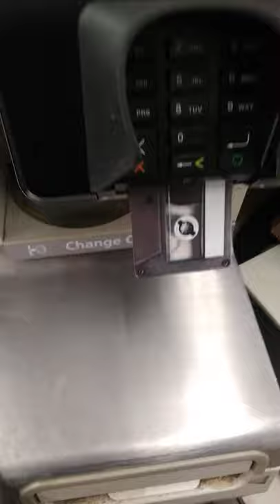Fry's food & drug idol.